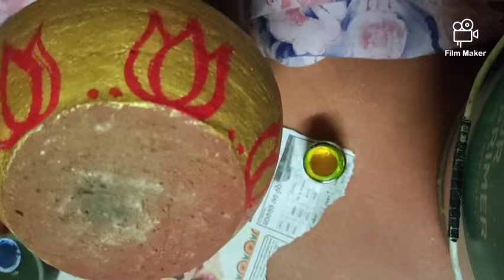Piggy bank painting 🎨 Mitti ka gulak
Painting the traditional gullak